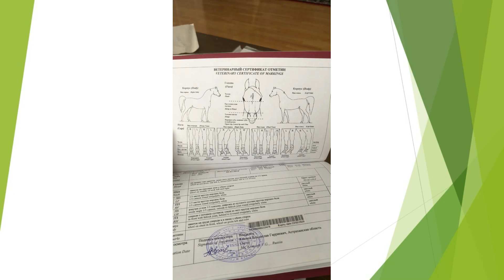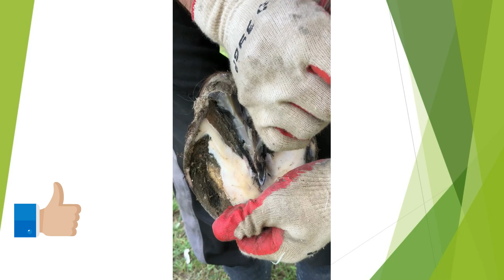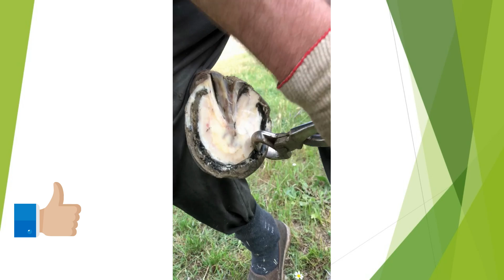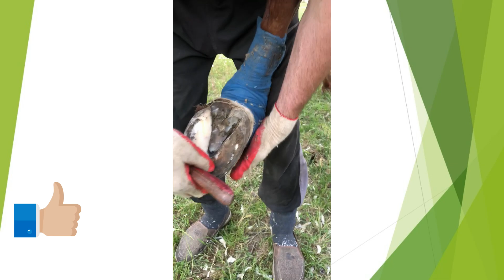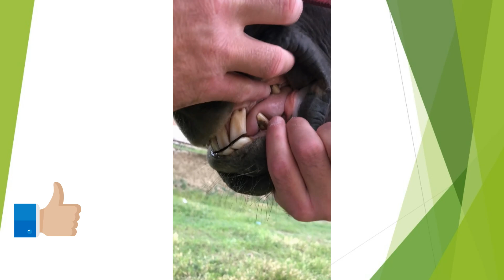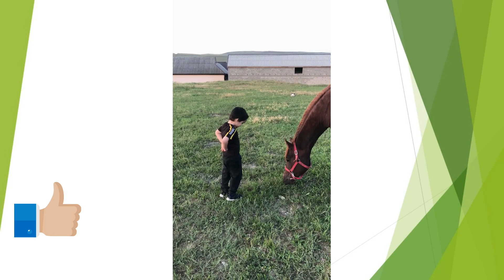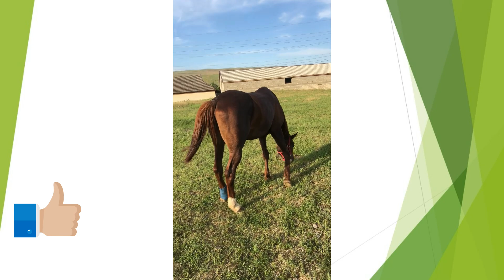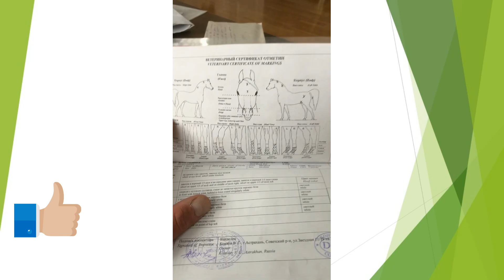Уход за копытами Арбо. 234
Это видео о том как я ухаживаю за моими лошадьми.